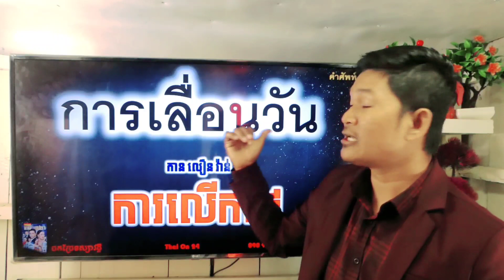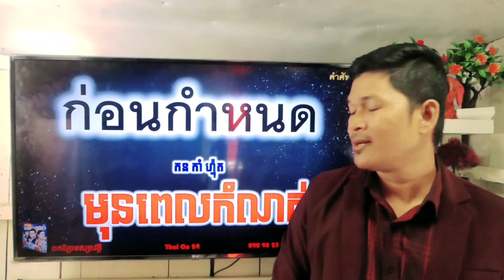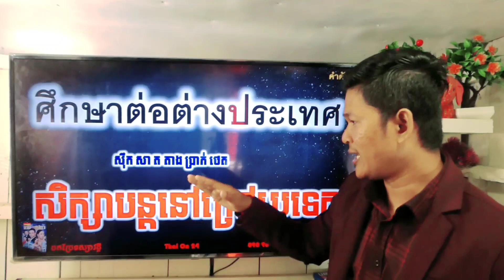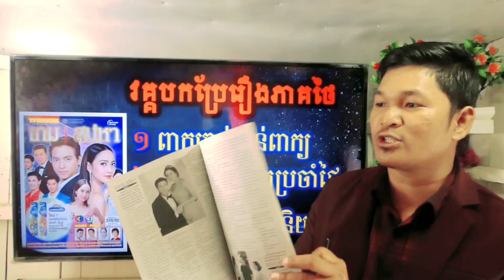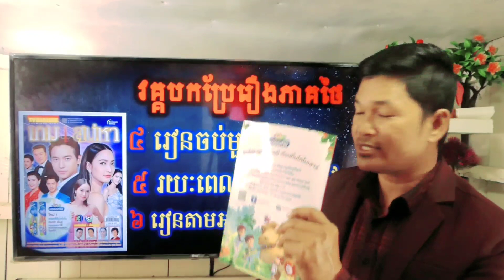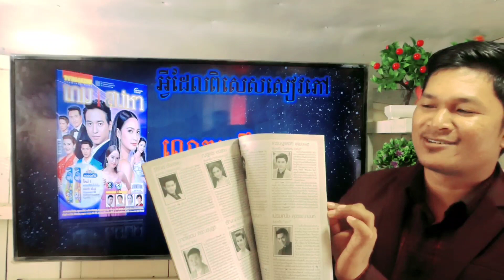Study Thai Words | Thai On 24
Study Thai Words